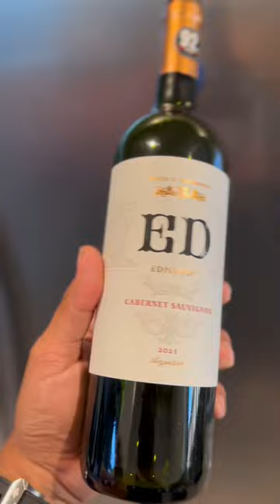Top Rated BUDGET WINE must TRY🔥🍷